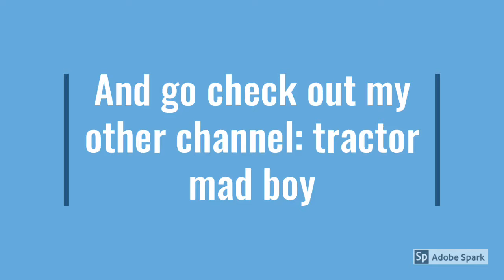About my channel